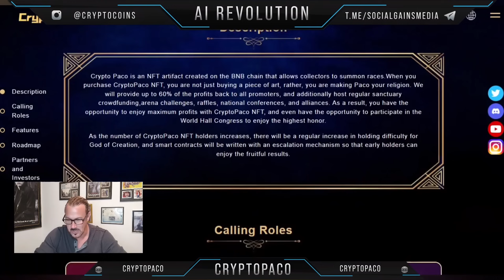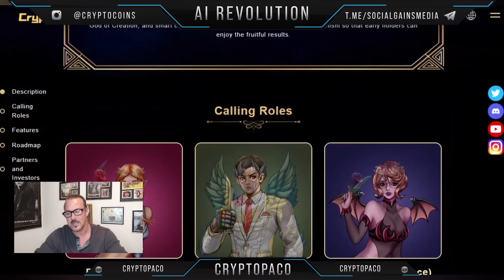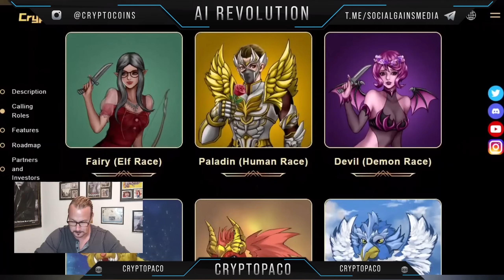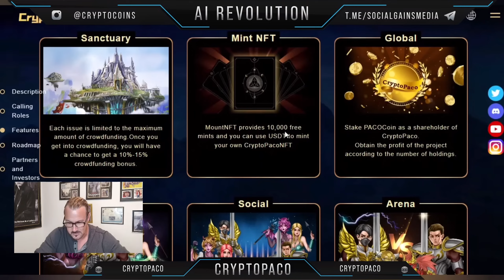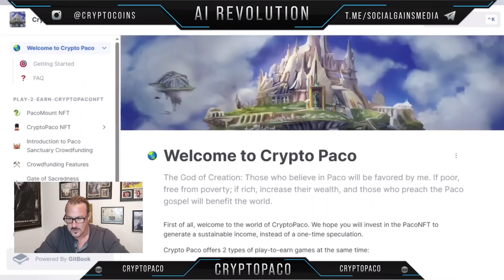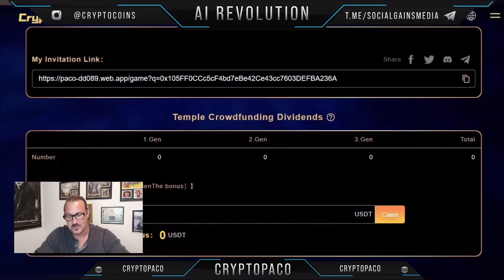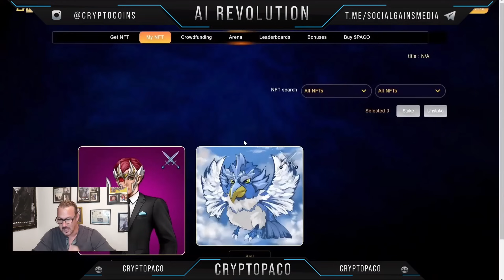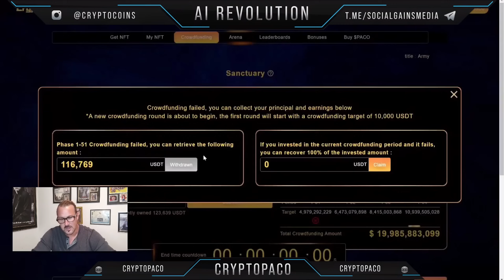CRYPTOPACO | An NFT artifact created on the BNB chain that allows collectors to summon races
👋🏻Welcome to WEB3 Revolution.